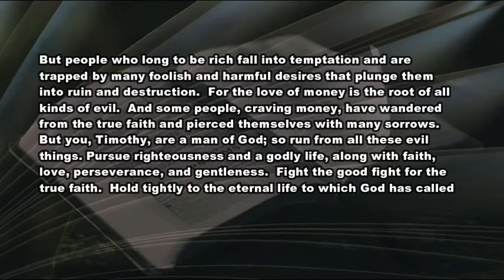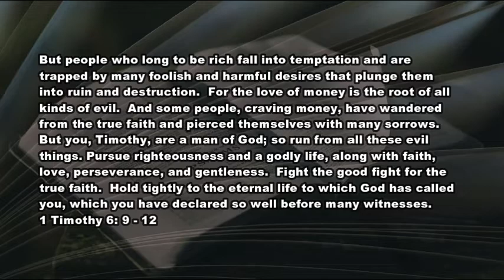5 10 21 Putting Money in Its Place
Spiritually-stunted...or Wisely Generous?